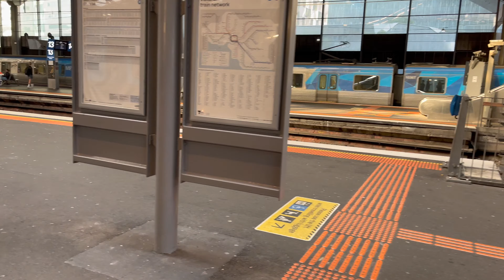Melbourne Metro Trains Southern Cross Station